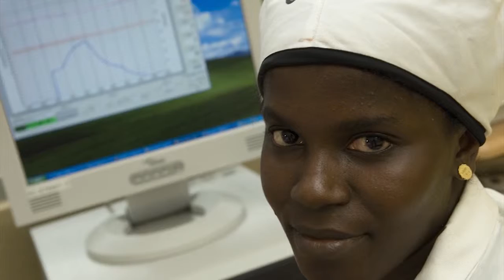IFI Women In IT